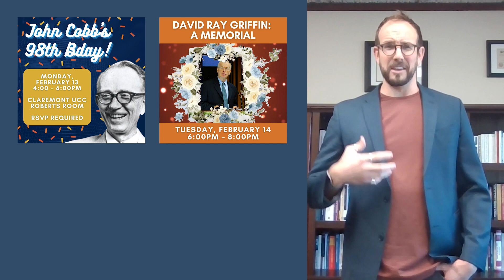The 50th Anniversary Conference of the Center for Process Studies – You're invited! Feb 15-17, 2023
Join us in Claremont, California at Claremont United Church of Christ February 15-17, 2023!

Co-sponsored by The @CobbInstitute, The Institute for Ecological Civilization, and the Institute for the Postmodern Development of China, the “50th Anniversary Conference of the Center for Process Studies” celebrates the 50-year legacy of CPS and its creative transformation in the context of a new generation of process thinkers.

The conference features three core layers of investigation, each with four respective sessions:

Feb 15 | Reenchanting Religion: Process Theologies in the 21st Century | Feb 15th

Sessions: 1) Divinity Reimagined, 2) Religious Experience and Religious Belonging, 3) Panpsychism and Religious Naturalism 4) Beyond Dialogue and Deep Religious Pluralism

Feb 16 | Philosophy & Science: Understanding Nature and the Nature of Reality

Sessions: 1) Facts, Values and Possibilities, 2) New Materialism, Poststructuralism, and Process Philosophy, 3) Brains, Souls and Self,
4) Art, Beauty and Creativity

Feb 17 | Process in Practice: Society, Sustainability and Ecological Civilization

Sessions: 1) Economies and Communities for the Common Good, 2) Power, Peace and Politics, 3) Process Philosophy and Education, 4) Environmental Ethics and Ecological Civilization

Featured Speakers:

Reenchanting Religion:
Andrew M. Davis, Bethany Sollereder, Darren Iammarino, Philip Clayton (Moderator), Tim Burnette, Thomas Hermans-Webster, Timothy C. Murphy Mary Elizabeth Moore (Moderator), Benjamin J. Chicka, Jea Sophia Oh, Tripp Fuller, Nancy Frankenberry (Moderator),  John Becker, Cangfu Wang, Adis Duderija, & Sandra Lubarsky (Moderator).

Philosophy & Science:
Joseph Petek, Lisa Landoe Hedrick, Matthew Segall, Timothy Eastman (Moderator), Richard Livingston, Ruth Chadd Garcia-Jaramillo, O'neil Van Horn, Catherine Keller (Moderator), Peter Sjöstedt-Hughes, Sheri Kling, Merlin Sheldrake, Godehard Brüntrup (Moderator), Alexander Haitos, Jon Ivan Gill, Katelynn E. Carver, & Helmut Maassen (Moderator).

Process in Practice
Megan Anderson, Wm. Andrew Schwartz, Dongwoo Lee, Gunna Jung (Moderator), Stephanie Erev, Yuki Schwartz, Andrew Dos, Daniel A. Dombrowski (Moderator), Sinan von Stietencron, Thomas Estes, Bonnie Rambob, Lynn Sargent De Jonghe (Moderator), Travis Cox, Heeyoung Jung, Jacob J. Erickson, & Meijun Fan (Moderator).

The Center for Process Studies (CPS) is a faculty research center of Claremont School of Theology. CPS conducts interdisciplinary research guided by the view that interconnection, change, and intrinsic value are core features of the universe.